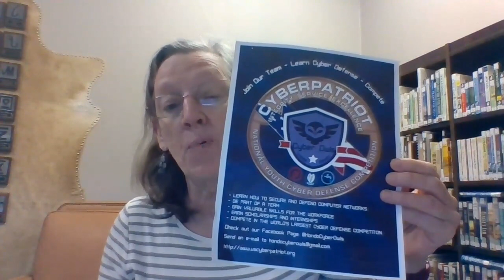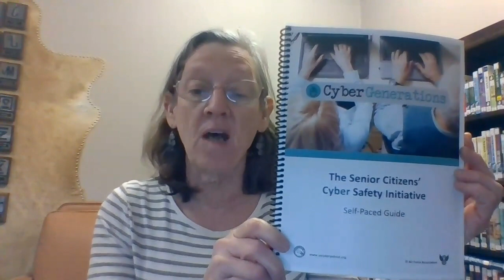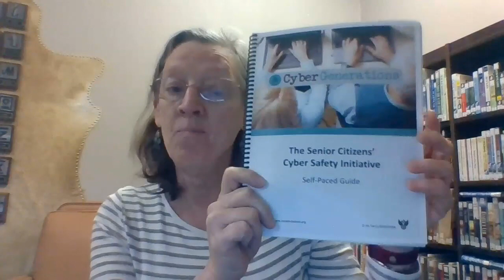1/22 Friday Facts & Fun